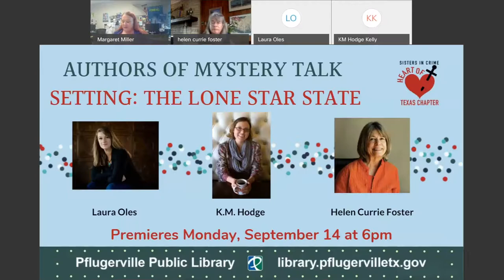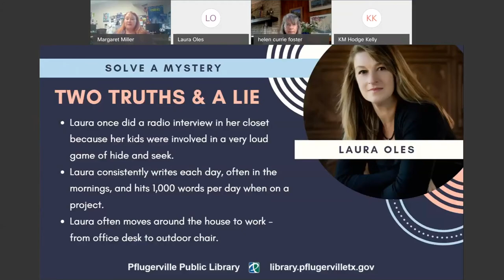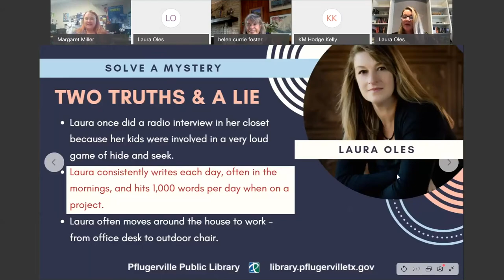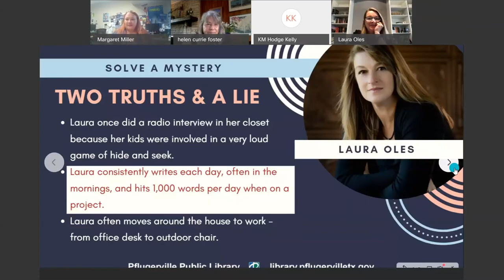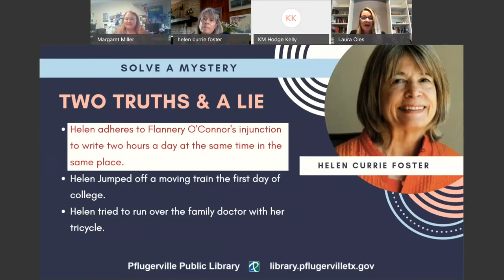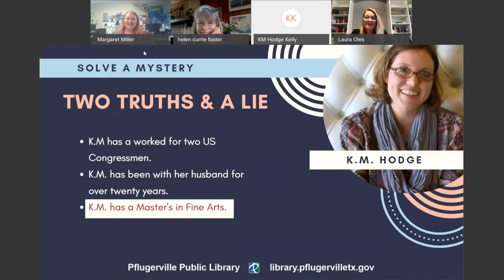Authors of Mystery Talk - Setting: The Lone Star State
Join three members of the Sisters in Crime Heart of Texas Chapter as they discuss writing mysteries and using our own Lone Star State as a setting! Questions?

Helen Currie Foster lives north of Dripping Springs, Texas, supervised by three burros. She's deeply curious, more every day, about human history and prehistory and how, uninvited, the past keeps crashing the party. Foster earned her BA from Wellesley College, MA from the University of Texas, and JD from the University of Michigan where she grew fascinated with dirt and water law. After practicing environmental law and regulatory litigation for thirty years, she found the character Alice had suddenly appeared in her life. Foster's active with Austin Shakespeare and the Heart of Texas Sisters in crime. Find Helen online.

Laura Oles is a photo industry journalist and crime writer. Her debut mystery, DAUGHTERS OF BAD MEN, is an Agatha nominee, a Claymore Award finalist and a Killer Nashville Readers' Choice nominee. She is also a Writers' League of Texas award finalist. Her short stories have appeared in several anthologies, including MURDER ON WHEELS, which won the Silver Falchion Award in 2016. Her novella with Manning Wolfe, LAST CALL, is a 2020 Silver Falchion Award finalist. Her short story, "The Deed," appeared in the 2019 Bouchercon anthology DENIM, DIAMONDS and DEATH. She lives with her family in the Texas Hill Country. Find Laura online.

K.M. Hodge, two time USA today bestselling author, grew up in Detroit, where she spent most of her free time weaving wild tales to spook her friends and family. These days, she lives in Texas with her husband and two energetic boys and once again enjoys writing tales of suspense and intrigue that keep her readers up all night. Her stories, which focus on women's issues, friendship, addiction, regrets and second chances, will stay with you long after you finish them. When she isn't writing or being an agent of social change, she reads independent graphic novels, watches old X-files episodes, streams Detroit Tigers games and binges on Netflix with her husband. She enjoys hearing from her readers, so don't be shy about dropping her a line. Find K.M. online.